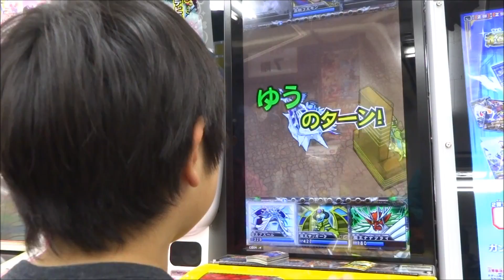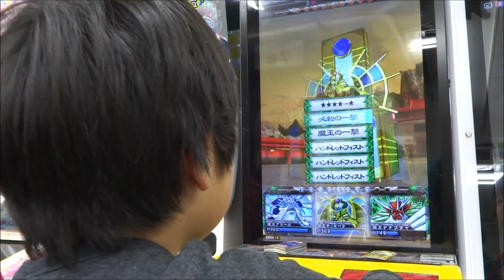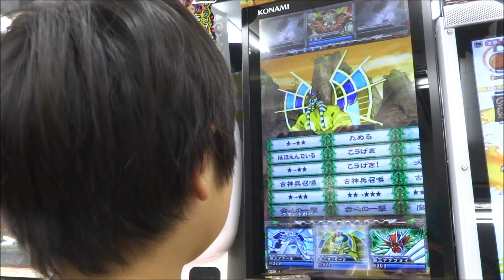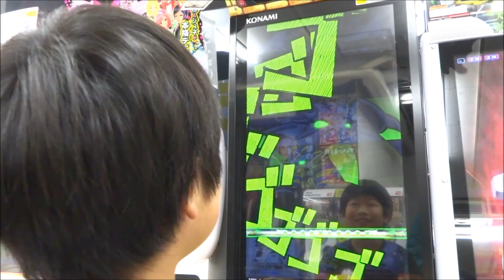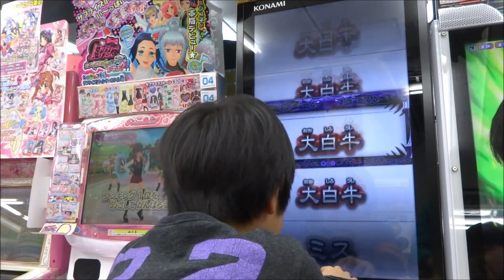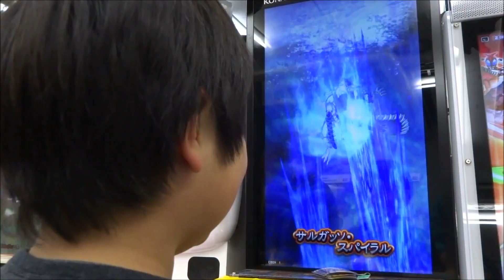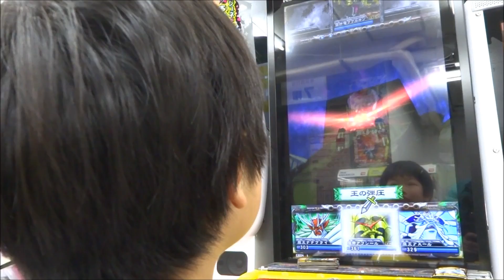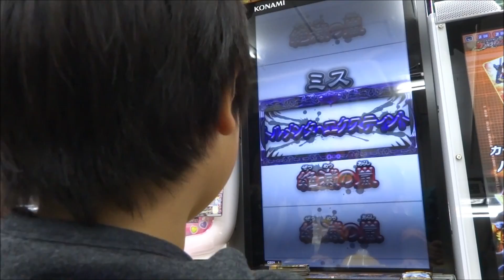オレカバトル 第７章 雷盟の城門 | HARU-Slam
★ ORECABATTLE | モンスター列伝 オレカバトル 再生リスト

モンスター列伝 オレカバトル  第７章 雷盟の城門 の模様とカード紹介です。